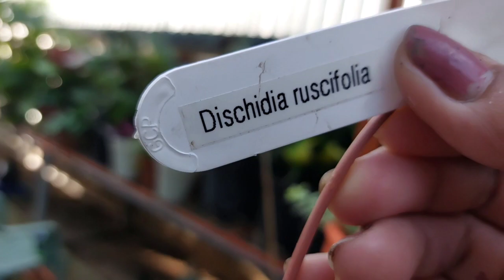Tara at iga Garden Tour ko po kayo sa aming bakuran at para din po kaming may munting bukid